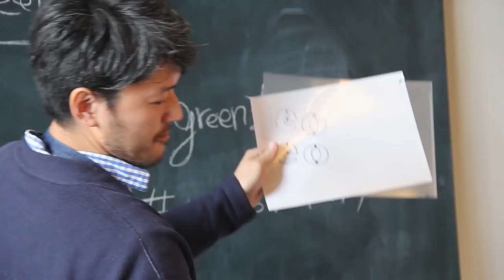リクレイムドウッドでつくる、ハーブプランター - Kitchen Herb Planter - 【Green Weekend】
日曜大工はお父さんがするもの？いいえ、そんなことはありません。 この先長く使いたいものや、お気に入りにしたいものなら、女の子だって自分でこしらえたいもの。 今回のGreen Weekendでは、言うなれば土曜大工の日とでも呼んでみましょう。 あたり前のようにキッチンハーブを常備して、お母さんみたいに手際よくお料理に取り入れてみたい。そんな女の子心を叶えるべく、木材を選ぶところからはじめる小さなプランターづくりを行いました。

−POINT−

・70年代リクレイムドウッドから選ぶ
今回使うのは、南カリフォルニアから輸入したリアルなアンティーク木材。木目や色、手触りなどひとつひとつ異なる表情の木から選び自由に組み合わせます。

・毎日キッチンで見たくなる言葉を書く
キッチンに飾っておきたい文字を決めたら、クリアファイルにペンで転写します。この後ペンに沿ってハサミで切り抜いた時のことを考えて、「o」や「a」など真ん中に穴がある文字には「○」の間に一本線を入れておくのがポイント。

・色は名前で決めてみる
COLOR WORKSの39色のペンキは、思わず手にとりたくなるような素敵な名前つけられています。「トーキョーレッド」「ナイトピクニック」「ドルフィン」「キャンディ」など家の中を楽しくペイントできて、鮮度の高いビビッドな色はテラスや子供部屋に、やわらかみのある落ち着いたマットな色は和室におすすめ。色を決めたらスポンジに軽くなじませて、クリアファイルの上からぽんぽんと叩きます。

・スカートにハイヒールでもつかえる電動ドリル術を身につける
音だけ聞くとちょっと驚く電動ドリル。使い方さえ覚えたら日曜大工どころか毎日使えちゃう安全で便利で一家に一台ほしいほど。コツは３つ。まず、テーブルに対して体の向きを正面にあわせます。そして電動ドリルをテーブルに垂直に立てます。穴の位置がブレないように適度な力をいれるだけ。夢中になって電動ドリルで穴を開けた先に手や指が無いことだけ気をつけましょう！

・毎日つかいたい新鮮なハーブと土を育てる
ハーブもお花も土と一緒に育つもの。毎朝、キッチンに立つときに「おはよう」と声をかけながら霧吹きでシュッシュと土を湿らせてあげましょう。土にもお日様をあてたりすると長くずっと使えます。

電動ドリルや沢山の色のペンキで、今週末はいつもよりもより木と向き合って自分だけのキッチンプランターを作ってみませんか？

キッチンハーブや小さな花を飾って、毎日目にする場所においてあげてくださいね。

来週のGreen Weekendもお楽しみに！

‹Green Weekend とは›「次の週末にとりいれたい」を提案するライフスタイルウェブマガジンNEXTWEEK­ENDが運営する、週に一度のワークショプです。「いつか」と思っていたことは、実は意外と次の週末に叶えられるかも。そんな気持ちで­、誰にでもある小さなWISH LISTを叶えるワークショップを、毎週土曜日に開催しています。Green Weekendのご参加は、NEXTWEEKENDのLETTERページからご予約い­ただけます。